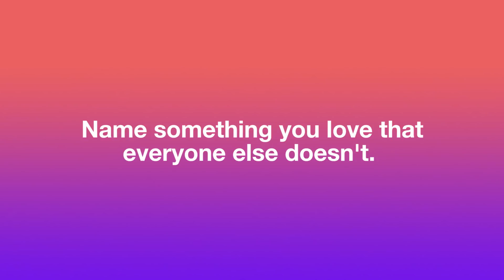Kisses Delavin imitates celeb with multi-million OOTD | Random Questions | PEP Challenge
Kisses Delavin hopes to work with Kris Aquino someday.